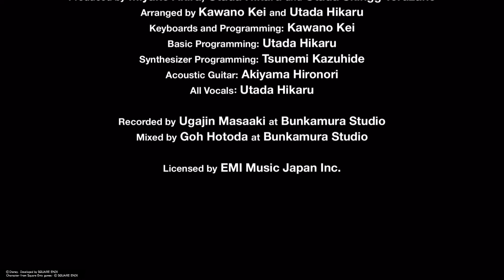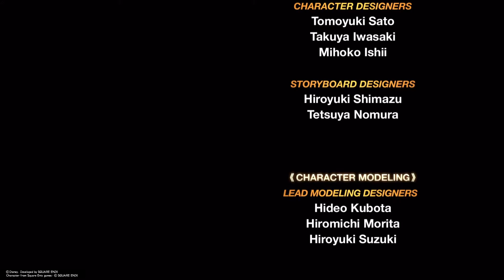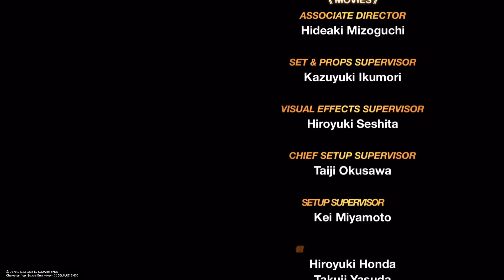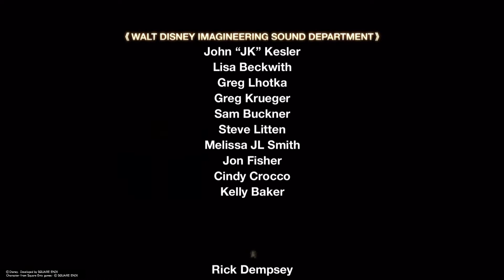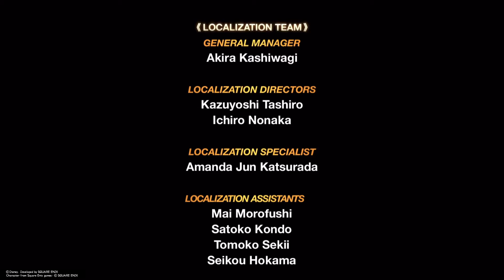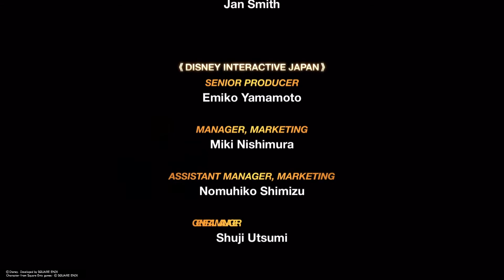La Fin du Monde